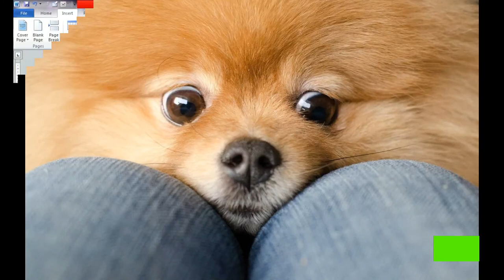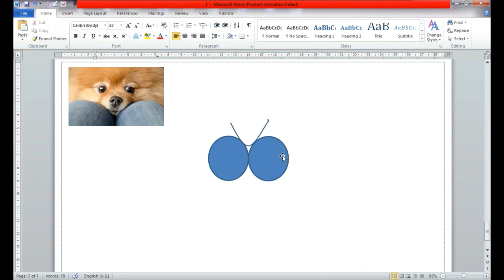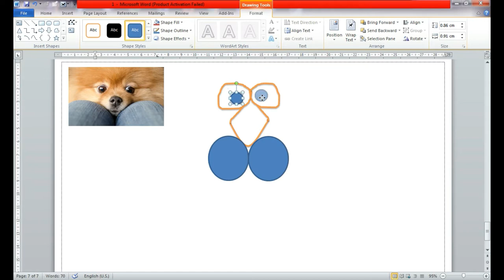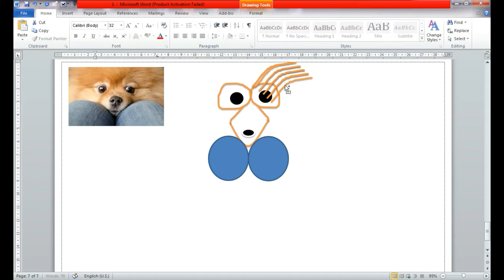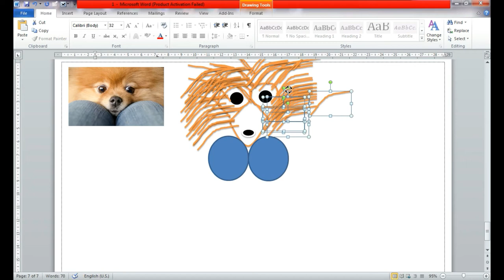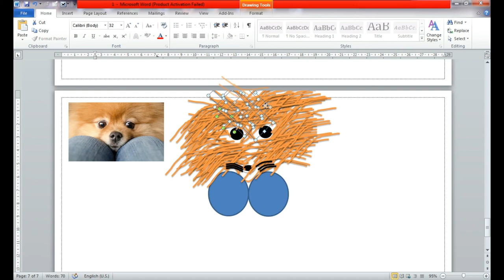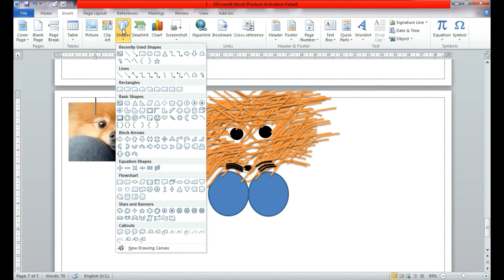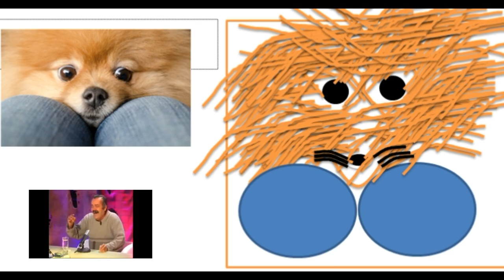funny drawing dog cute-by Funny Drawing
🌟 Hello! Hello! Hello! 🌟 Find here some cool crafty ideas and inspirational hacks for your drawings! Surprise your family and friends with simple but amazingly funny things that you can do by yourself!

Wish you all to have surprisingly funny mood,
 Nice day and Inspiration!

 With Funny Drawing!

Hope you will like this cartoon inspired draw !
 Feel free to write your oppinion in the comments!
this video with your besties and family!

 With Funny Drawing!

💜💜💜💜💜💜💜💜💜💜💜💜 welcome to Funny Drawing.